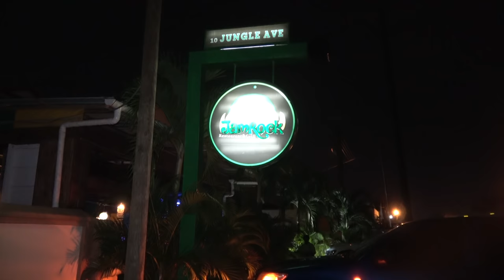Welcome to Jam Rock Jamaican Restaurant in Ghana - Nov 2018 Tour